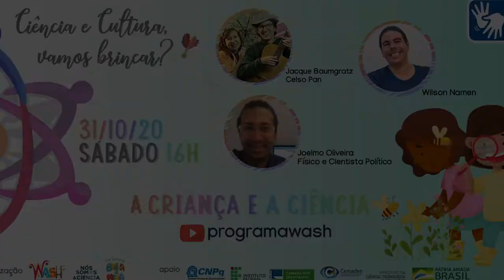Convite Episódio #5, com os irmãos, Gabriela e Gabriel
Juntos, os irmãos, Gabriela , 8 anos; e Gabriel, 10 anos, convidam para o Ciência e Cultura, no sábado, dia 31/10.

*As crianças participantes, deste vídeo, tiveram autorização dos seus responsáveis.